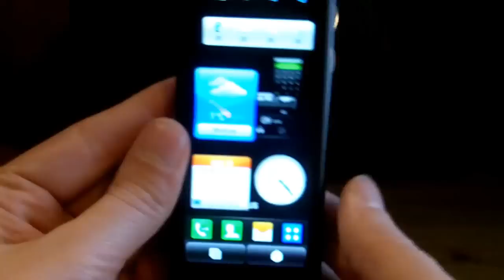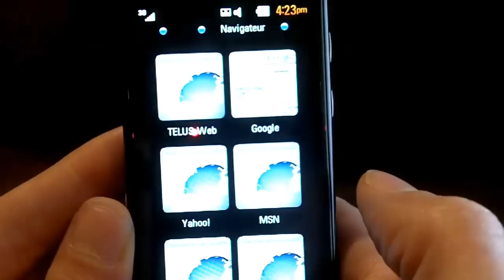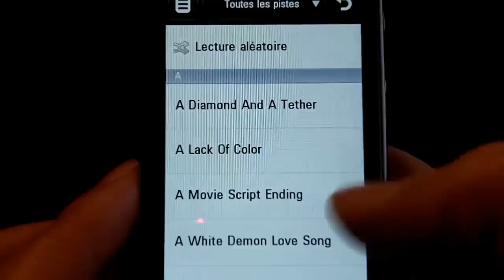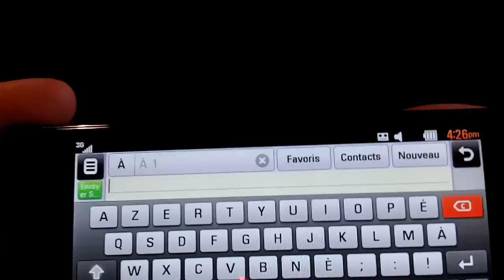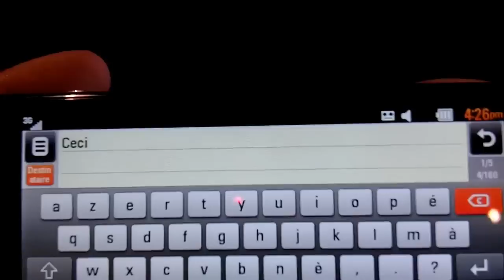Test du LG New Chocolate (LG Nouveau Chocolat)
Mise à l'essai du LG New Chocolate (LG BL40), disponible chez Telus. Pour plus d'informations, lisez la critique complète